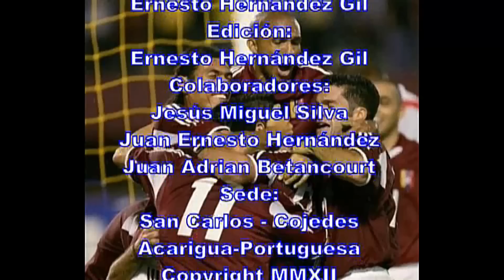II Torneo Superior de Futsal. Caracas FS - Deportivo Tachira FS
Editado de DirecTV Sport Venezuela, Canal 111.
II Torneo Superior de Futsal. Copa DirecTV.
Empate a uno entre los eternos rivales del Futbol Nacional, esta vez en el Futsal.

El II Torneo Superior de Futsal llega a la sexta jornada con la serie más esperada por los fanáticos. Caracas Futsal Club recibe al Deportivo Táchira hoy y el sábado en el Gimnasio cubierto de la UCV, mejor conocido como "La Cachucha".

Una rivalidad que viene de Fútbol Nacional, se traslada ahora al Futsal. Pero la situación no es solo que se enfrentan estos dos equipos sino que ambos están empatados en el primer lugar con 18 puntos. Es decir, que esta serie puede definir quien se queda liderando el torneo.

 Ya se enfrentaron en la primera jornada. Los "rojos" ganaron 4-0 el primer partido y el segundo dictaron un empate de 2-2.

 Tanto el Caracas como el Deportivo Táchira vienen de ganar las series de la pasada quinta jornada. Los capitalinos viajaron a la Isla de Margarita y ganaron los dos encuentros a SC Marítimo. Mientras que los tachirenses rodaron a Maracaibo para llevarse la serie contra Guerreros del Lago.

 Los dos llegan con buena racha. Con ganas de quedarse con el clásico y de ser punteros del torneo. Pero para eso tendrán que disputar estos dos encuentros y tratar de quedarse con la mayor cantidad de puntos.